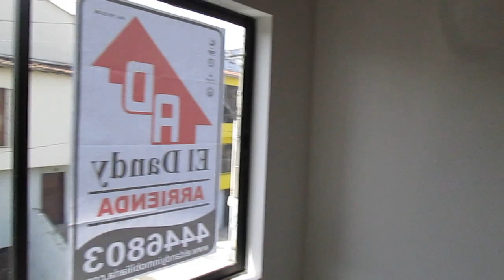Casa para Arrendamiento en Itagui. Sector Las Margaritas.